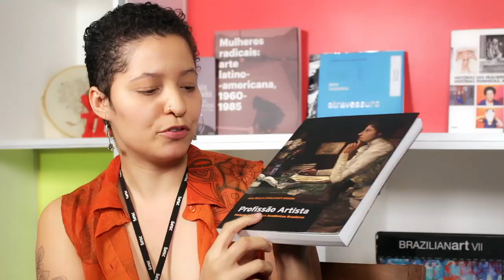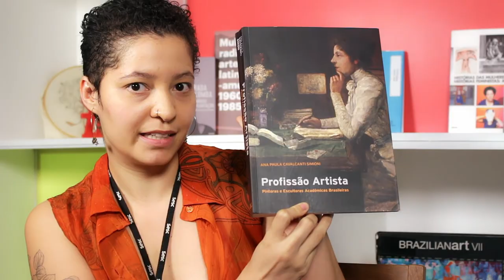MulheresNasArtesVisuaisBrasileiras: Georgina de Albuquerque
Quantas e quais artistas mulheres você conhece?

Na série "Mulheres nas Artes Visuais Brasileiras", a Alline Lola, educadora de Tecnologias e Artes do Sesc Jundiaí, já apresentou as incríveis histórias de Abigail de Andrade e Julieta de França, artistas inspiradoras que revolucionaram a arte no país. No vídeo de hoje, ela nos conta um pouco sobre a vida e obra de outra grande mulher: Georgina de Albuquerque.

Precursora em diversas áreas, a artista traz o protagonismo feminino em suas pinturas, rompendo barreiras e ocupando espaços antes protagonizados apenas por homens. Confira com a gente!